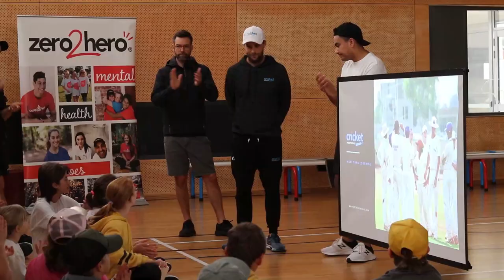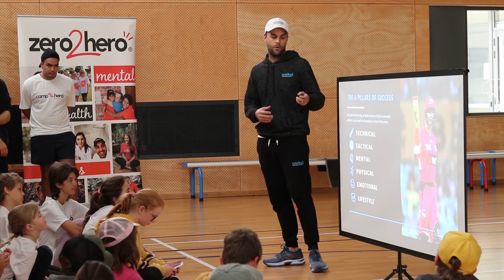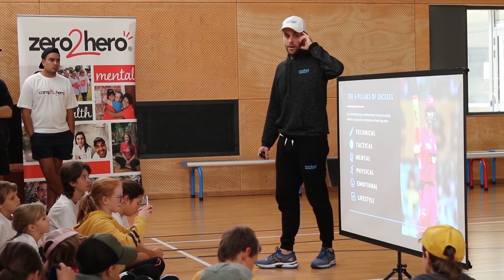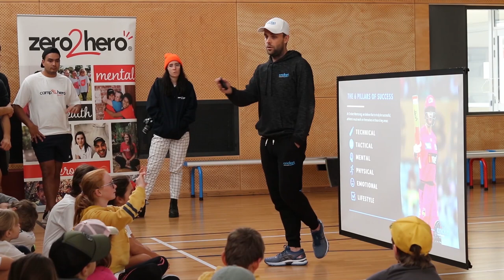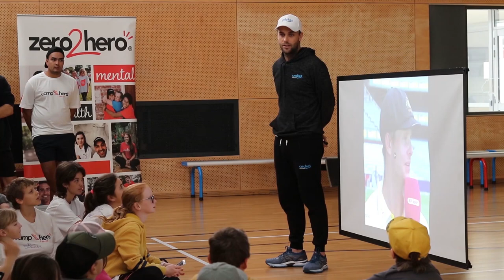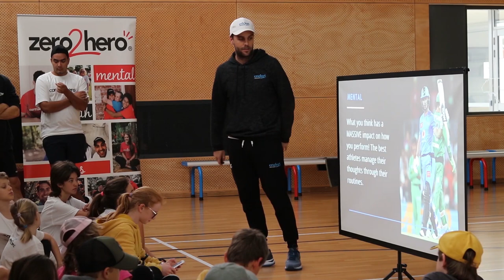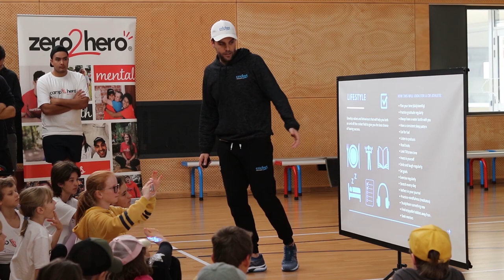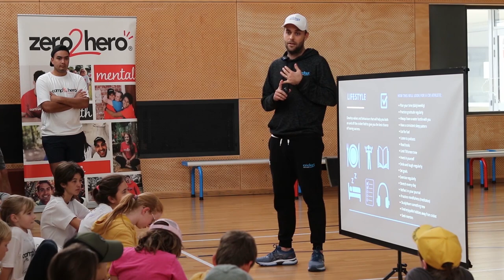THERE ARE NO SHORTCUTS TO SUCCESS